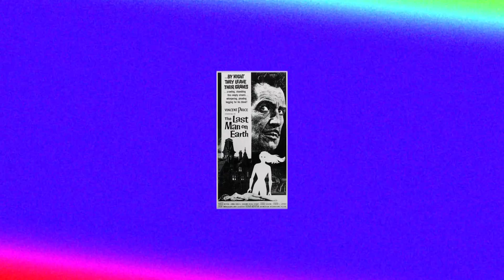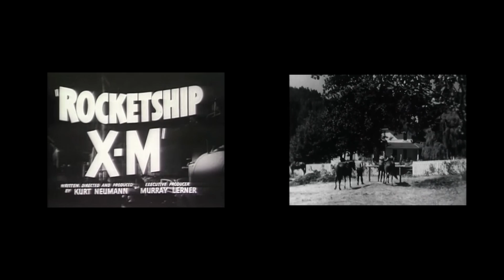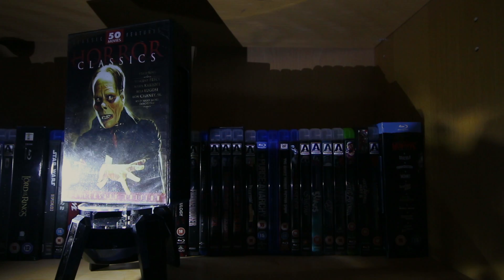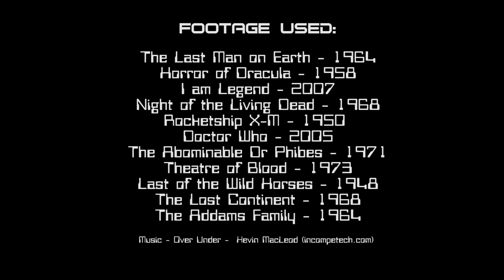THE LAST MAN ON EARTH (1964) - TYTD Reviews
This week, we look at The 1964 Vincent Price Classic "The Last Man on Earth" an Adaptation of the Novel "I am Legend". Thaks for watching!

You can do it with the click of a button here!

And if you'd like to see more of my reviews (And lets face it...why on earth would you want to do that!?): then you can find much much more

Synopsis: When a plague devastated life on Earth, the population died or became a sort of zombie living in the dark. Dr. Robert Morgan is the unique healthy survivor on the planet, having a routine life for his own survival: he kills the night creatures along the day and maintains the safety of his house, to be protected along the night. He misses his beloved wife and daughter, consumed by the outbreak, and he fights against his loneliness to maintain mentally sane.